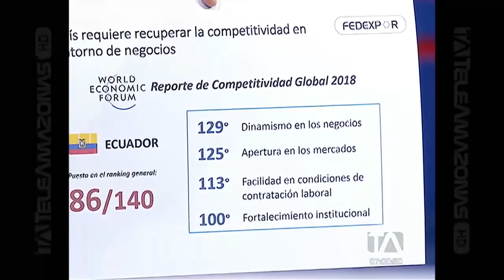Daniel Legarda, presidente de Fedexpor, sobre acuerdos con multilaterales